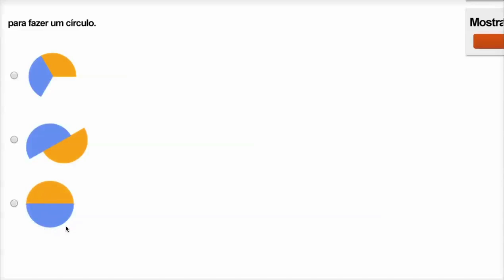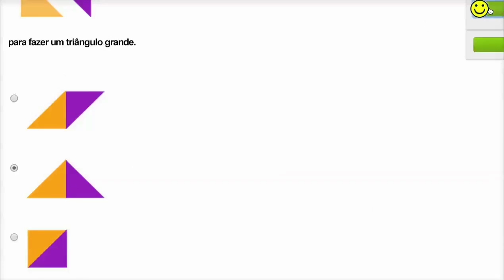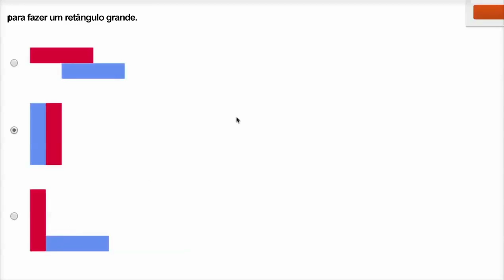Composição de formas - Khan Academy em português (1º ano)